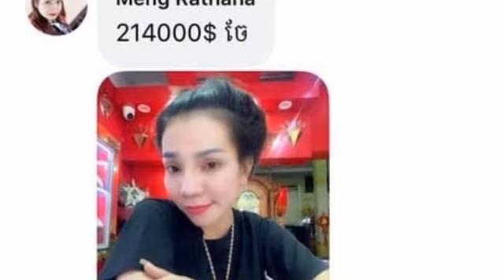បានម៉ូតូមួយបាត់! ទ្រី ដាណា ប្រគល់ម៉ូតូមួយគ្រឿង តាមសន្យា នៅពេលនារីម្នាក់ឆ្លើយត្រូវ ពីតម្លៃចិញ្ចៀនពេជ្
បានម៉ូតូមួយបាត់! ទ្រី ដាណា ប្រគល់ម៉ូតូមួយគ្រឿង តាមសន្យា នៅពេលនារីម្នាក់ឆ្លើយត្រូវ ពីតម្លៃចិញ្ចៀនពេជ្រដែលអ្នកពាក់  A motorcycle is missing Trinna gives a motorbike a contract when a woman responds to the price of the diamond ring you are wearing.